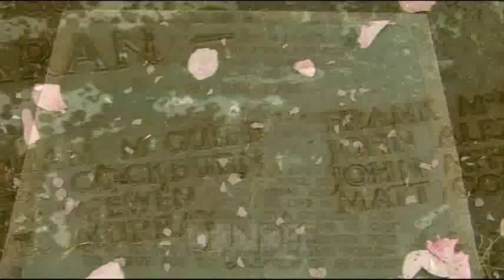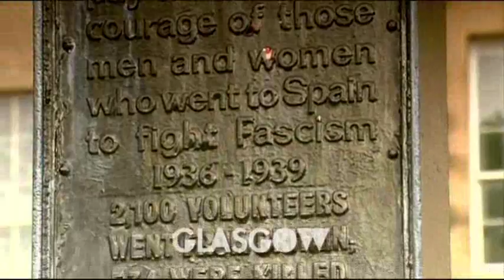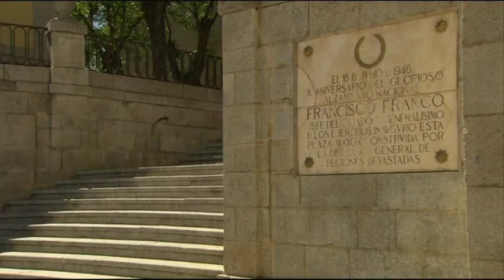The Scots who fought Franco. (Part 9)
A poignant and compelling look at the extraordinary role Scots played in the Spanish Civil War. Through previously unseen archive interviews, those who were there tell their stories of idealism, hope and horror. Their incredible contribution is charted through interviews with experts and relatives, and footage of Spanish battlefields - as they were then, and now.

Peter Dow has 20 channels+ on YouTube and I have collected all my 140 plus videos together in one YouTube group here